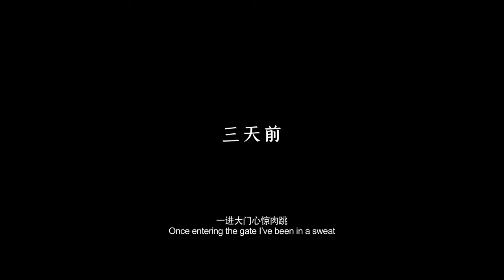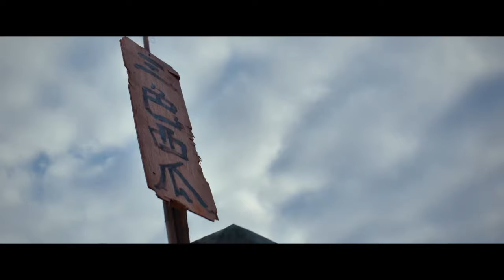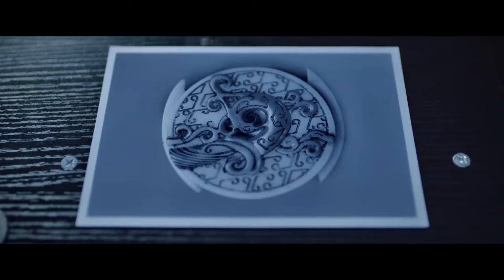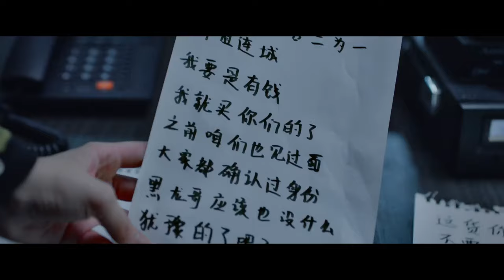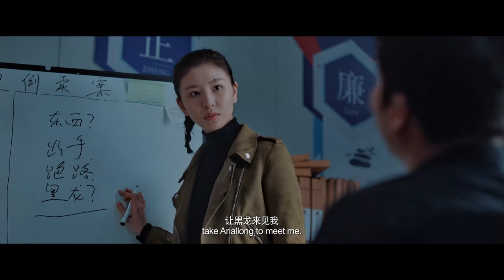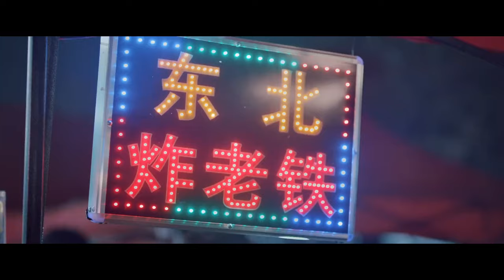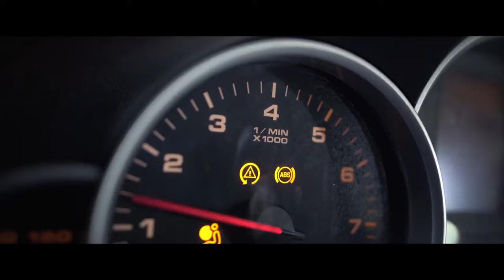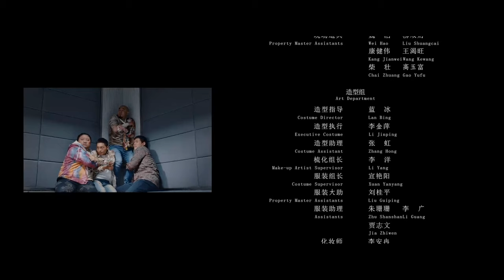【ENG SUB】【喜剧】《四平警事之尖峰时刻 RUSH HOUR OF SIPING POLICE STORY》小人物与黑道大哥互换身份步步惊心！ | Full Movie | 张浩 / 徐冬冬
因盗窃未遂入狱的张浩刑满释放，从身为刑警的发小董政手中接回儿子雷雷，准备重新融入社会。与此同时，一伙穷凶极恶的大盗也来到了四平，目标直奔国宝文物。希望回归平静的张浩此刻还不知道，他的出狱生活即将被一场意外打破，阴差阳错的身份逆袭，令他的命运发生翻天覆地的变化。

▶制作信息
导演: 张浩 / 陈伟强
主演: 张浩 / 徐冬冬 / 董政 / 吴尔渥 / 李诚儒 / 巴多 / 张皓森 / 尹田 / 张涛 / 邹舟恩启 / 刘奔
类型: 喜剧
又名: 四平警事